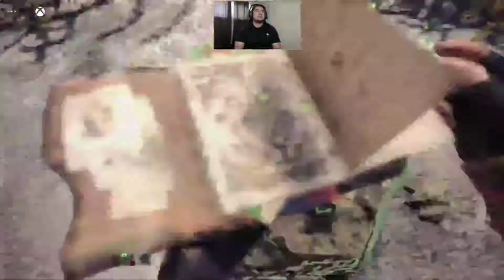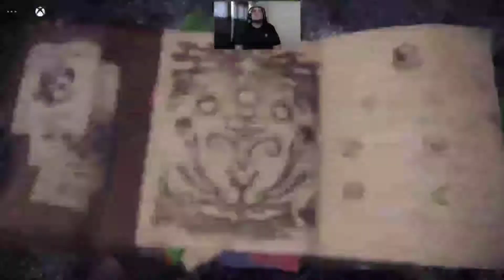Monster Hunter World 🌎 PC XCloud 🐲 Charged Blade Gameplay #14